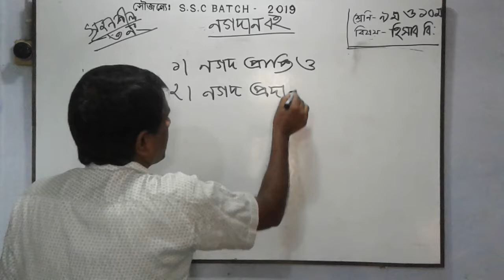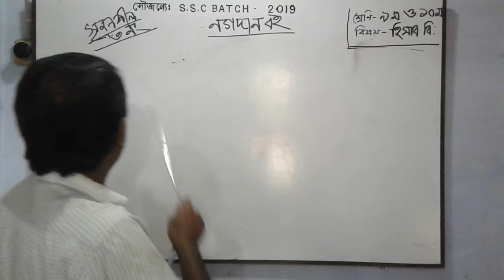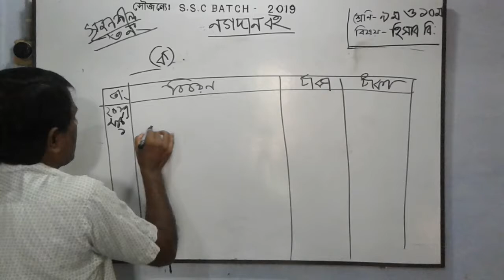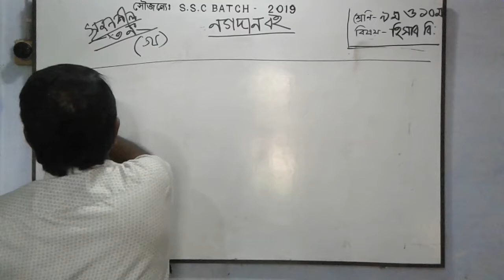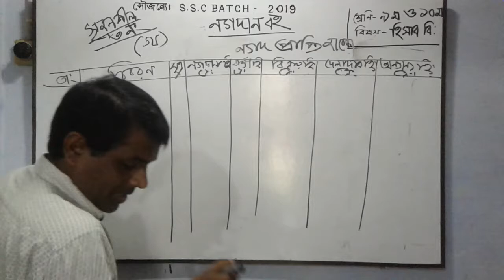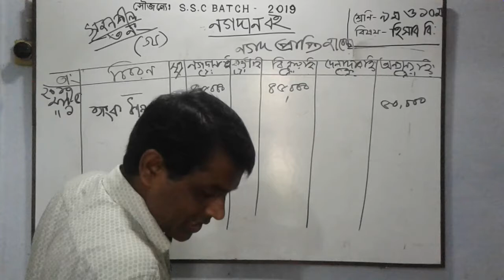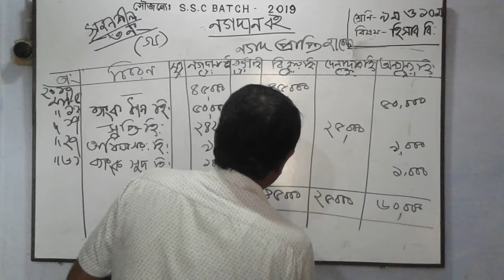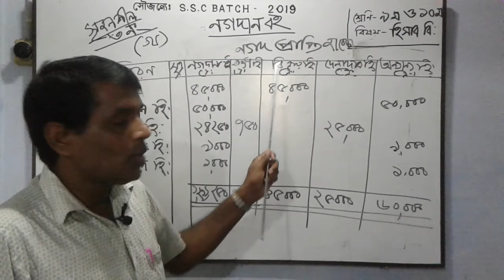সুদেব কুমার (সহকারি শিক্ষক)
নবম ও দশম শ্রেণি।নগদানবই।